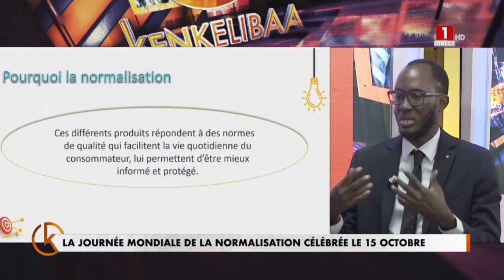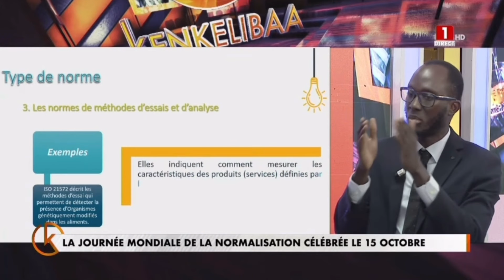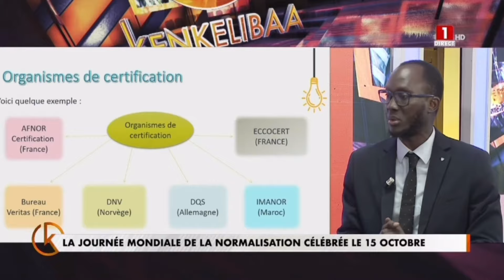Les notions de normalisation et de certification expliquées par El Hadji Abdourahmane Ndione